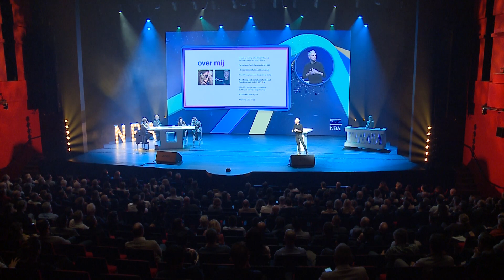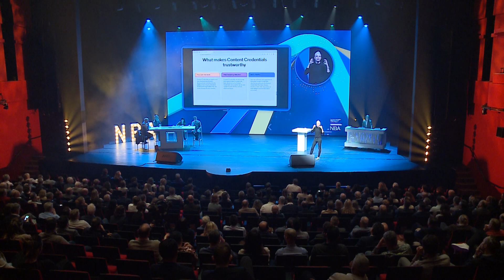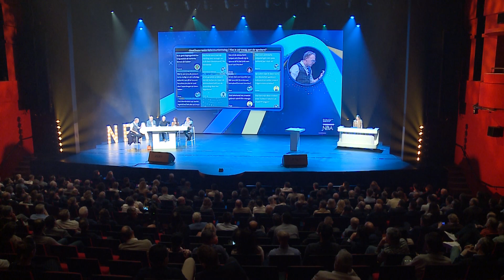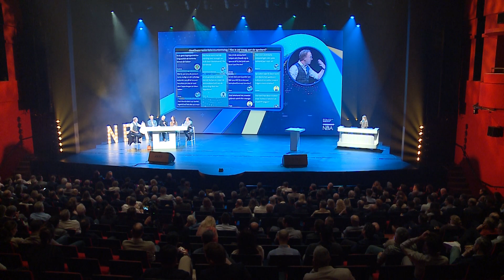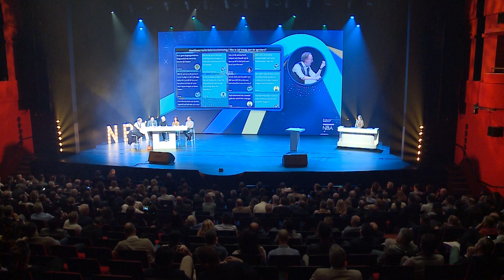Accountantsdag 2023 - 04 Sessie betrouwbare wereld vol AI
In een wereld vol AI is het verschil tussen echt en nep niet of nauwelijks meer te maken. Dat geldt voor mediaberichten, voor video’s maar ook voor professionele informatie. Zeker nu het gebruiksgemak van AI omhoog gaat dreigen we in een shitshow van informatie te gaan ronddobberen. Nart Wielaard schrijft in een serie op accountant.nl over wat dat betekent voor accountants en laat op de Accountantsdag zien dat dit voor de accountant ook een enorme kans is. Sociologe Siri Berends pleit ervoor de AI tooling niet te overschatten en als mens kritisch te blijven kijken. Want de modellen hebben serieuze beperkingen en zijn minder slim dan we veronderstellen.  Sebastiaan van der Lans pitcht zijn intrigerende idee voor hoe we een infrastructuur kunnen bouwen om de bron van informatie eenvoudig te checken. Met Patrick Gabriëls bespreken we het perspectief vanuit het accountantsberoep: welke kansen en mogelijkheden biedt het gebruik van AI, waar loop je tegenaan en hoe kunnen we hier verantwoord mee omgaan.